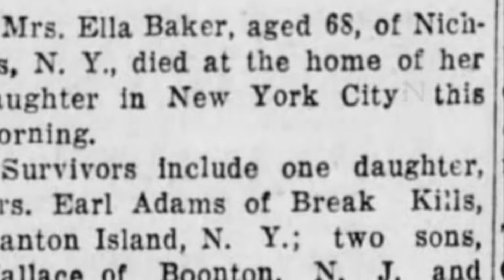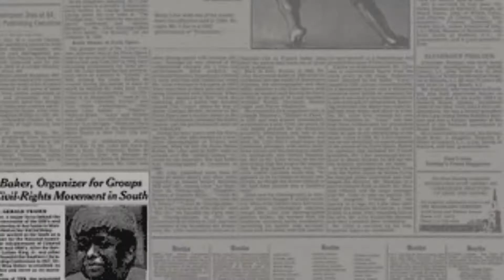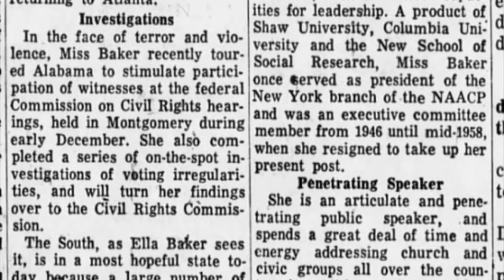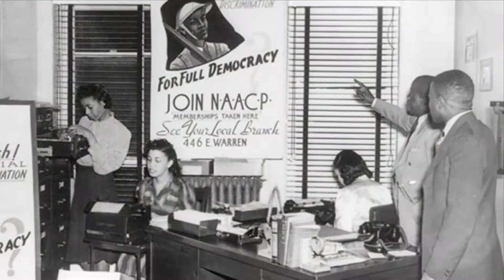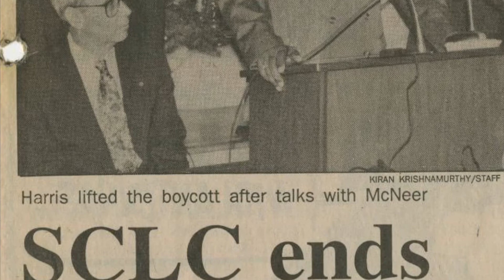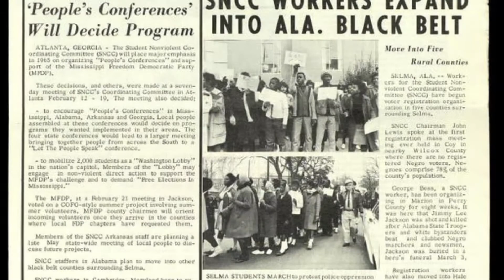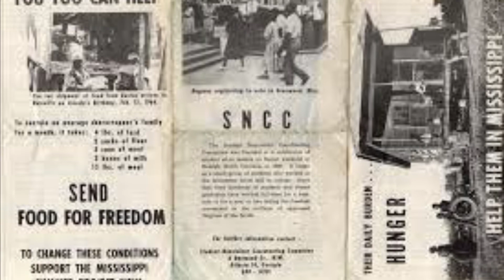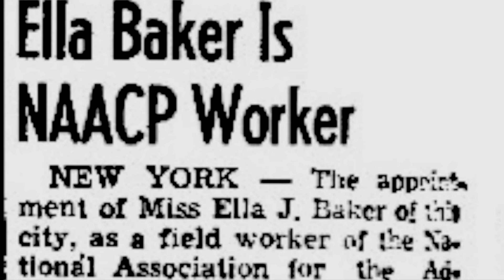Ella Baker: Mother of the Civil Rights Movement